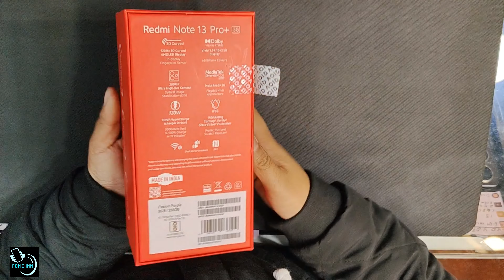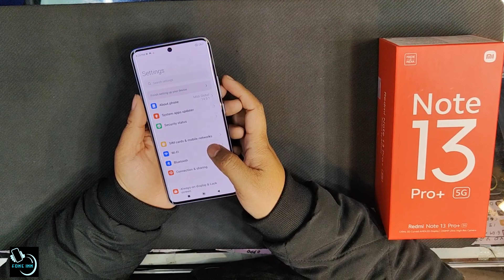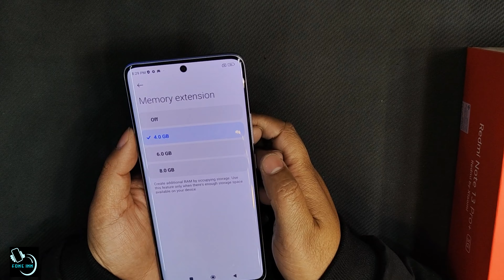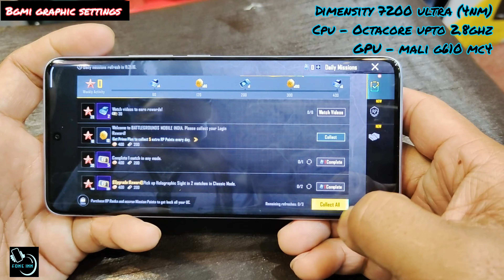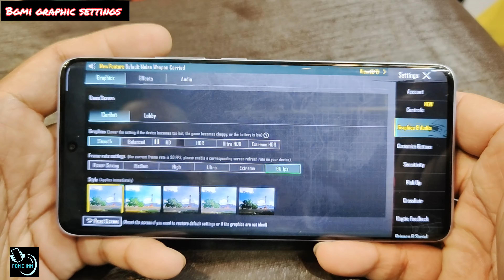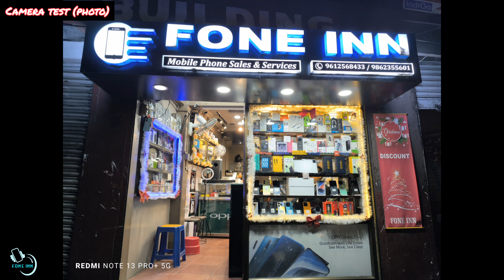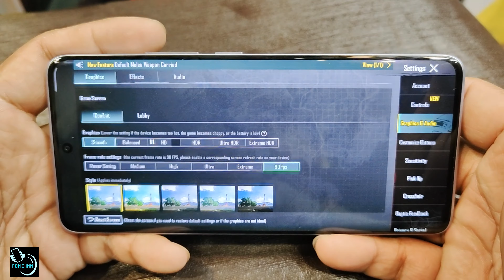Redmi note 13 pro plus (dimensity 7200 ultra) review, camera and pubg/ bgmi test (mizo tawng)